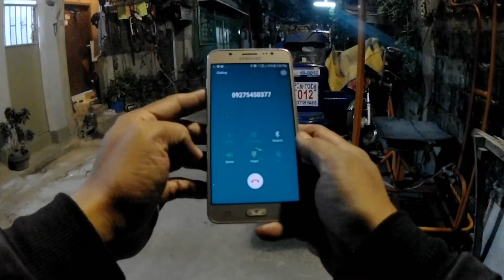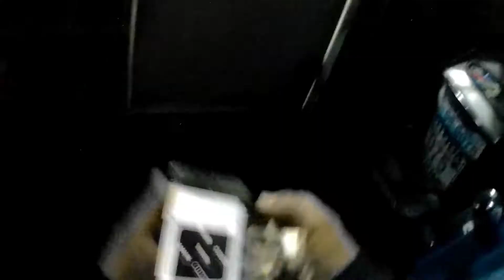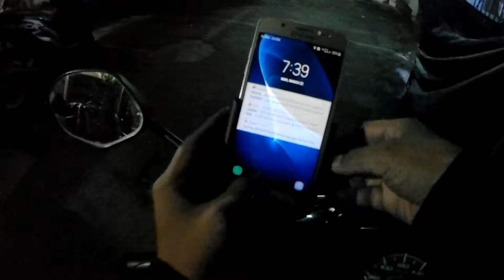Punta tayo sa Pasig | Lalamove Adventures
Caniogan Pasig
Lalamode